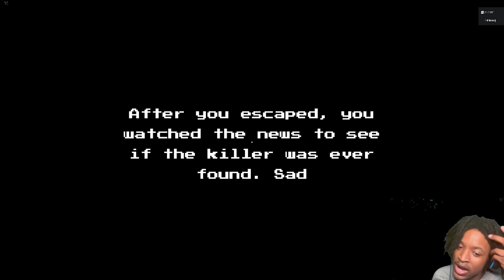WHY would I let u STAB ME!?